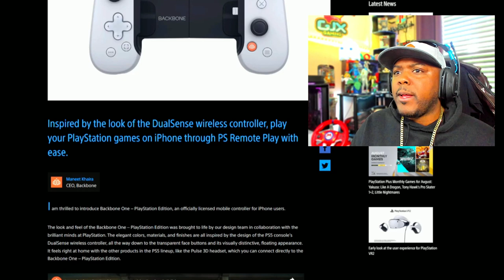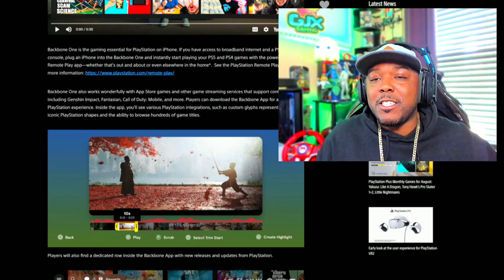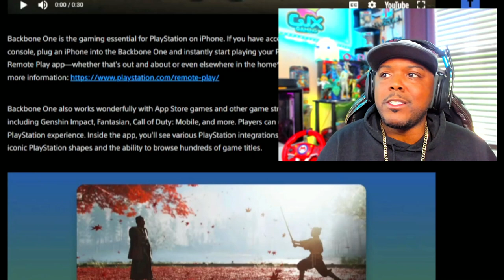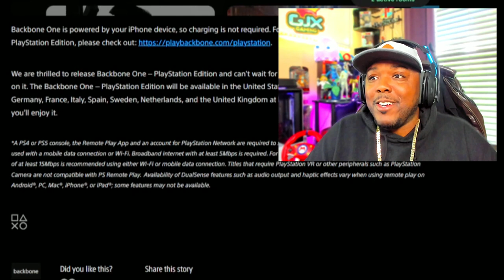A PLAYSTATION Steam DECK? Introducing PlayStation BACKBONE ONE 😯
My reaction and discussion of Backbone One Inspired by the look and feel of the PS DualSense™ wireless controller, the Backbone One - PlayStation® Edition gives users tactile controls to enhance their gaming experience on the iPhone.

Pair with the PS Remote Play App and you can play your PlayStation® games anywhere* with ease. Simply plug your iPhone® into the Backbone One and start playing.

@PlayStation @PlayBackbone amazing work!

I am thrilled to introduce Backbone One – PlayStation Edition, an officially licensed mobile controller for iPhone users.

The look and feel of the Backbone One – PlayStation Edition was brought to life by our design team in collaboration with the brilliant minds at PlayStation. The elegant colors, materials, and finishes are all inspired by the design of the PS5 console’s DualSense wireless controller, all the way down to the transparent face buttons and its visually distinctive, floating appearance. It feels right at home with the other products in the PS5 lineup, like the Pulse 3D headset, which you can connect directly to the Backbone One – PlayStation Edition.

Backbone One is the gaming essential for PlayStation on iPhone. If you have access to broadband internet and a PS5 or PS4 console, plug an iPhone into the Backbone One and instantly start playing your PS5 and PS4 games with the power of the PS Remote Play app—whether that’s out and about or even elsewhere in the home*.

Backbone One also works wonderfully with App Store games and other game streaming services that support controllers, including Genshin Impact, Fantasian, Call of Duty: Mobile, and more. Players can download the Backbone App for a customized PlayStation experience. Inside the app, you’ll see various PlayStation integrations, such as custom glyphs representing the iconic PlayStation shapes and the ability to browse hundreds of game titles.

📚 Credits:
Graphic Artist and Content Manager
Spider Bunny